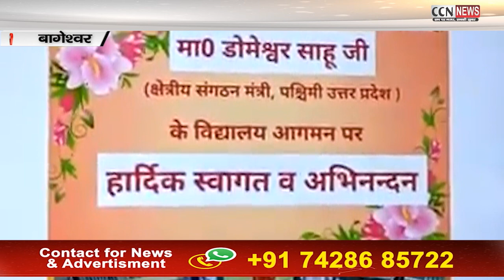इस कालेज में स्मार्ट क्लास की सुविधा, तकनीकी शिक्षा की ओर एक और कदम